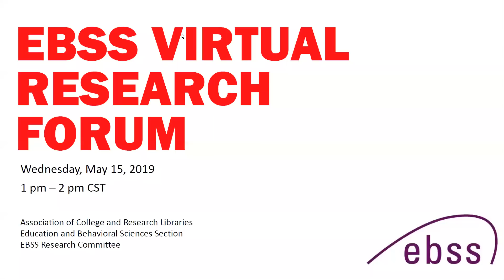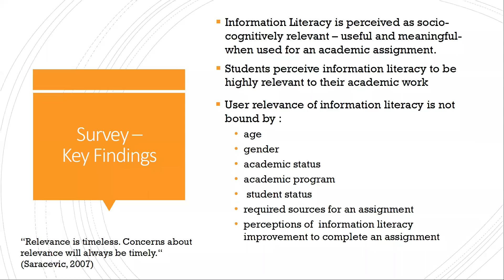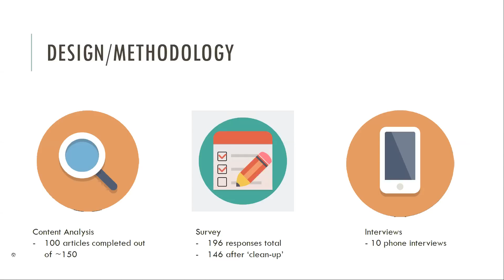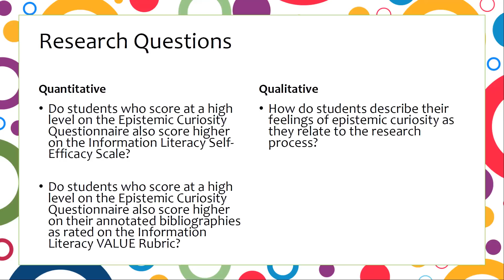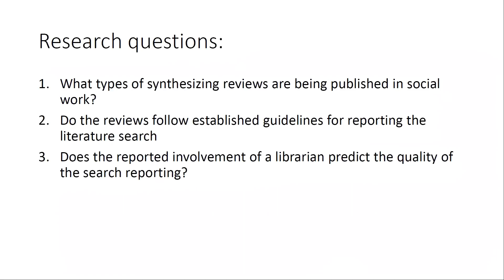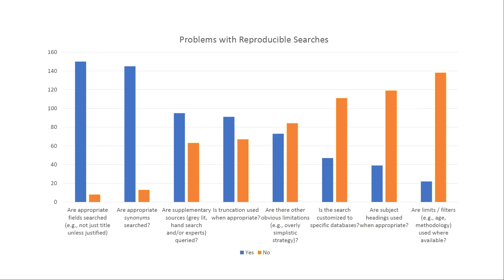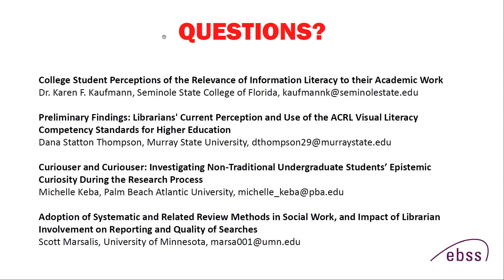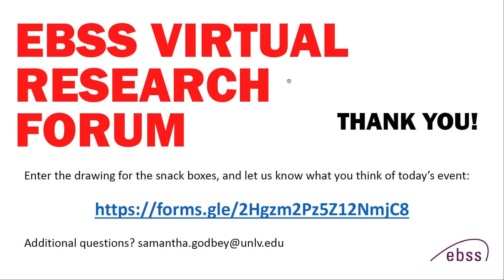ACRL EBSSRC: Virtual Research Forum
Recording of the May 15, 2019, ACRL EBSSRC: Virtual Research Forum